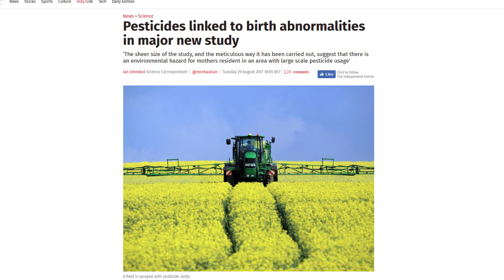Landmark Study: Pesticides Linked to Birth Defects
I know!  To a lot of people out there, this isn't rocket science.  Especially when you research how the Agro-Chem Industry poisoned millions of people with their DDT pesticide or Agent Orange Defoliant.  Watch out Monsatan!  Class action lawsuits are coming to a court near you!